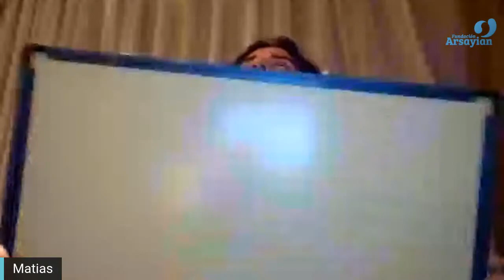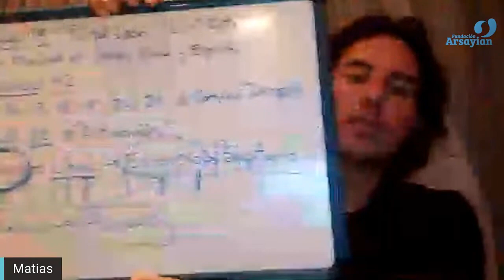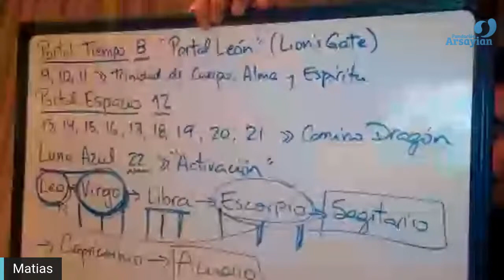8/8 Lions Gate Portal_ Spanish / English Translation| Matías De Stefano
8/8 Portal activation by Matias De Stefano